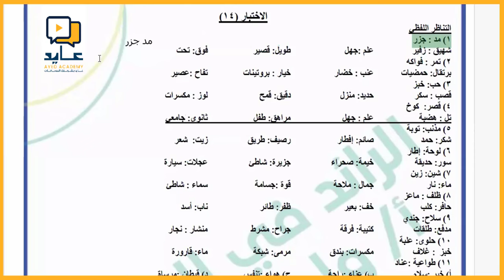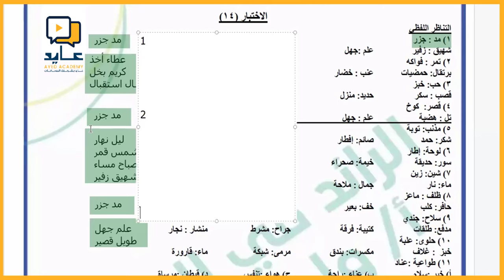قفل على لفظي القدرات في عايد وانسى اي مكان ثاني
لو بغيت تقفل على اللفظي وتشترك في أقوى دورة وبميزات حصرية ونكون وياك لين اجتياز الاختبار تواصل ويانا على أرقامنا 📲
وخلك ويا عايد ولاتفوتك
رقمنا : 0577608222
لمزيد من المعلومات ومعرفة كافة الدورات
والخصومات برجاء الاشتراك عبر الروابط التالية:-